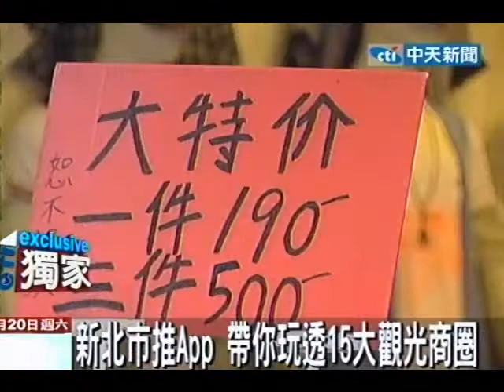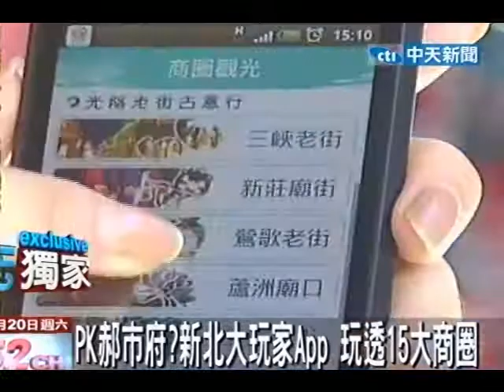新北市推App 帶你玩透15大觀光商圈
中天新聞》新北市政府推出新北市大玩家App提供民眾下載，內容結合15大觀光商圈，上千家店家資訊通通具備，想要吃什麼玩什麼一指搞定。